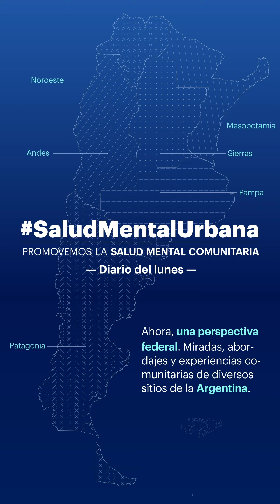La agudización de una crisis previa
"El sistema de salud mental estaba explotado en prepandemia, por lo que el aumento de la demanda es difícil de cuantificar. (Sin embargo), está la sensación de si queríamos derivar un paciente a un tratamiento mucho más cerca de su casa y facilitar su accesibilidad, nos veíamos con la dificultar que el sistema público de salud estaba abocado a la Covid-19 y debíamos mantenerlos nosotros".

Así lo entendió el 𝗗𝗿. 𝗠𝗮𝗿𝗶𝗮𝗻𝗼 𝗠𝗼𝘁𝘂𝗰𝗮, quien trabaja en la ciudad de Mendoza.

Motuca es médico psiquiatra y Magister en Psicopatología Forense, por la Universidad Nacional de Cuyo (UNCuyo). Además se desempeña como jefe de Servicio de Internación del Hospital provincial de Salud Mental “El Sauce”.

También es instructor de residentes y coordinador del Seminario de Historia y Epistemología de las residencias de Psiquiatría, Psicología Clínica y Trabajo Social en Salud Mental de Mendoza.

Es docente del Área de Psiquiatría de la Facultad de Medicina de la UNCuyo. Y miembro de la Comisión Directiva de APSA, además de secretario del Capítulo de Historia y Epistemología.